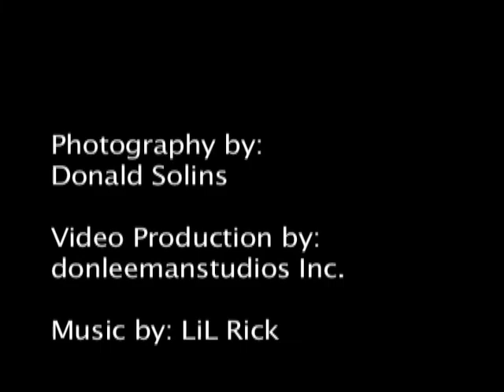Carnival Barbados 2007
Cool Video Slideshow of the barbados carnival 2007 created by donald solins of donleemanstudios Inc,

This Carnival is also called Crop Over, a five-week summer festival, is Barbados' most popular and colourful festival. It's origins can be traced back to the 1780's, a time when Barbados was the world's largest producer of sugar. At the end of the sugar season, there was always a huge celebration to mark the culmination of another successful sugar cane harvest - the Crop Over celebration.

As the sugar industry in Barbados declined, so too did the Crop Over festival and in the 1940's the festival was terminated completely. However, the festival was revived in 1974 and other elements of Barbadian culture were infused to make the extravaganza that exists today an event that attracts thousands of people from across the globe.
Source Barbados.org